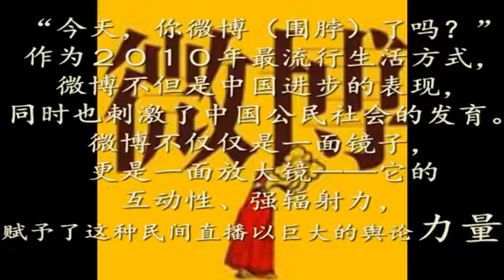封账户后再现假冒用户 新浪限制言论自由惹争议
在中国严格的网络审查体制下，微博成为中国民众宣泄愤怒与不满的管道。近日不少具影响力的网络人士账户遭盗用及窜改。

听众谈话

听众谈话